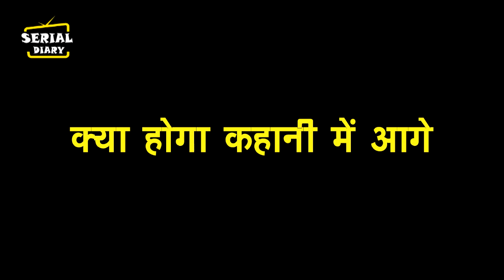BHAGYA LAKSHAMI || NEELAM बुलाएगी OBEROI HOUSE में POLICE